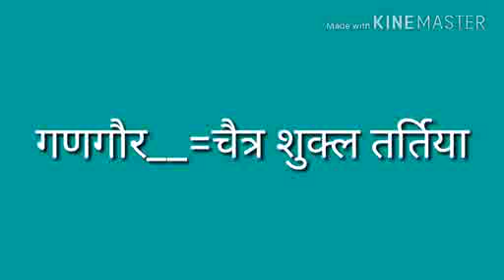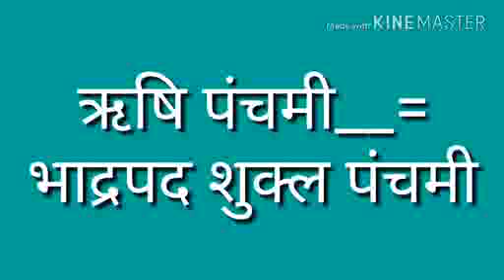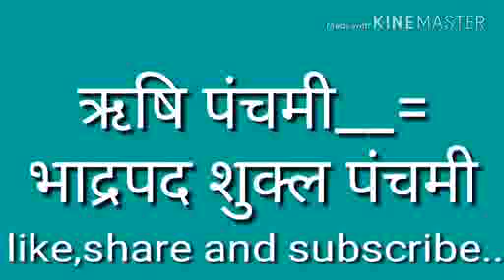प्रमुख राजस्थान के त्यौहार (राजस्थान GK)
राजस्थान की Exams में पूछे जाने वाले महत्वपूर्ण त्यौहारों के सवालों का जवाब चाहिए तो यह VIDEO जरूर देखें